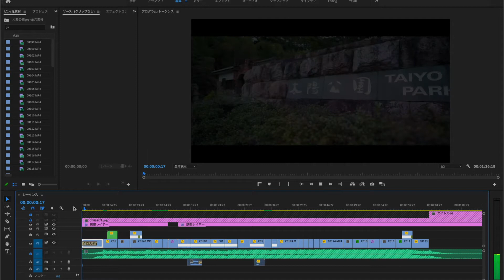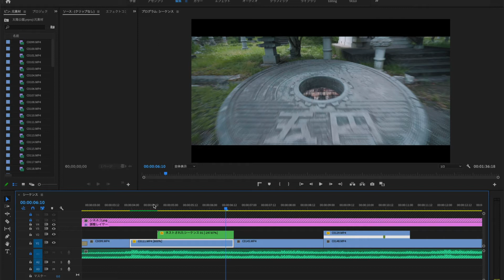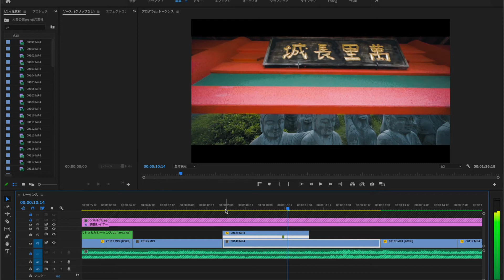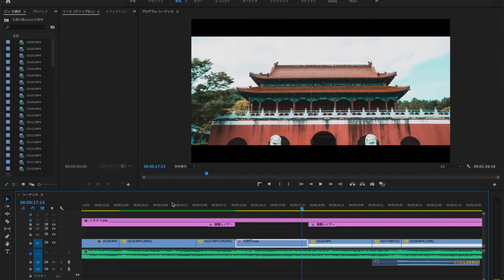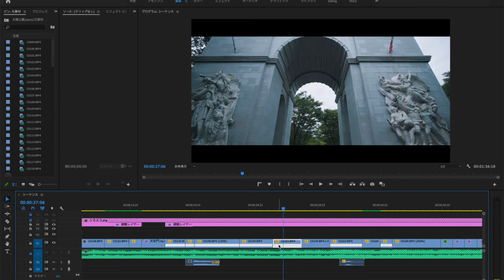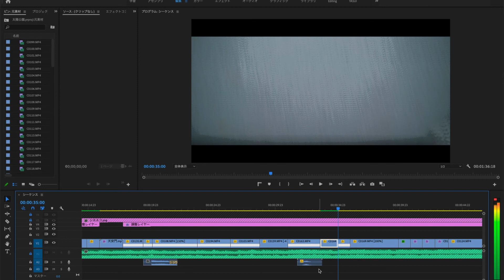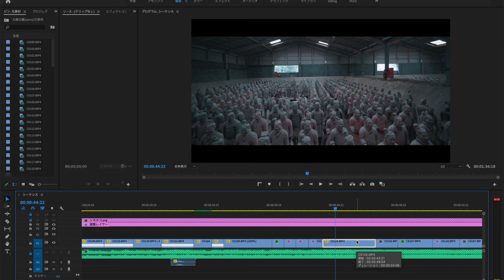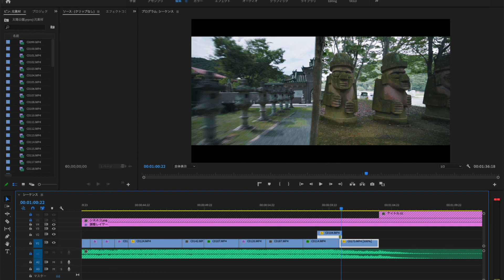太陽公園のシネマティック映像を解説します！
【撮影機材】
Sony α7III
Sony FE 35mm F1.8：
Tamron 17-28mm F/2.8 Di III RXD：
Tamron 28-200mm F/2.8-5.6 Di III RXD ：
RODE VideoMic Go：
RODE Wireless Go：
ミニ三脚 PIXI EVO：
DJI Ronin-SC：

LG モニター ディスプレイ 29inch：
サンワダイレクト PCスピーカー ：

【Music】
Artlist